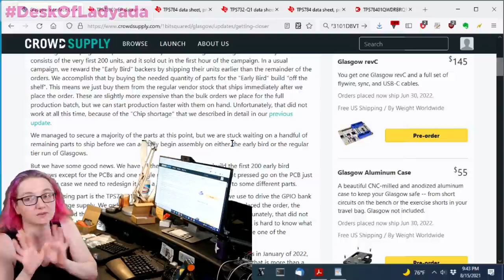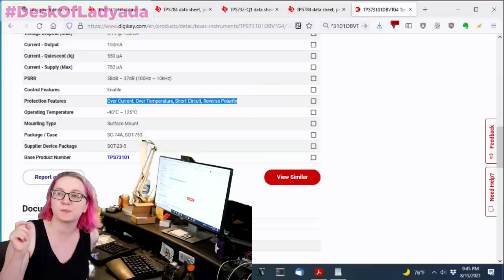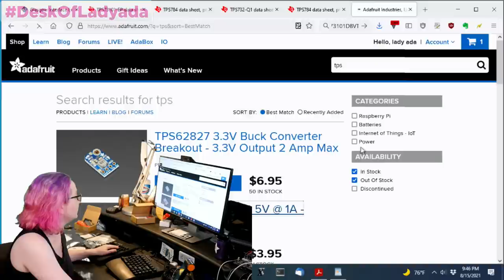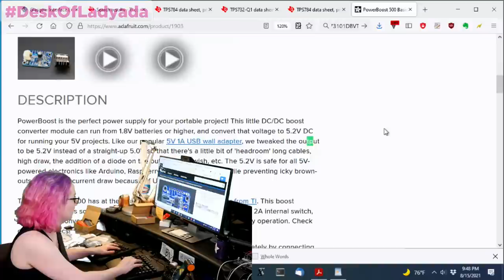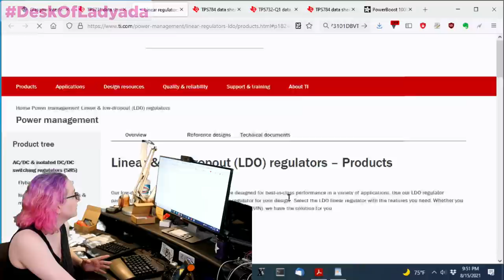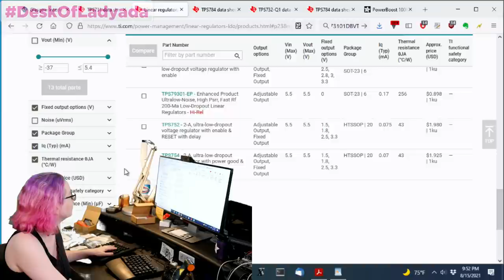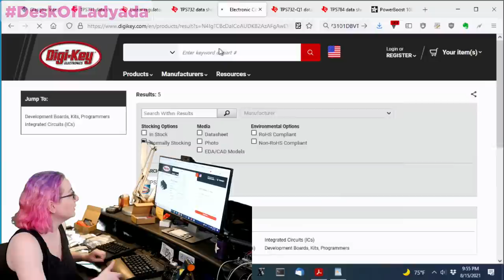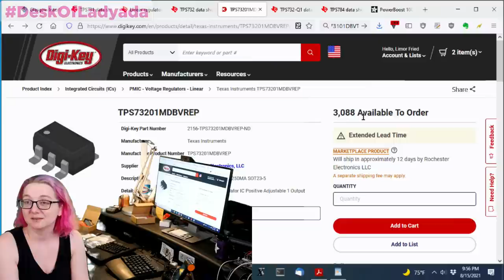Desk of Ladyada - Adafruit Breakout Board Styling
We just posted about a clip from a new movie out this month called "The Suicide Squad" which, for like a tenth of a second, has an Adafruit breakout board visible as part of an explosive prop. What's funny is how when we streamed this I noticed the board immediately. What makes an Adafruit board so adafruity? We'll cover our style and why we do it that way.
The Great Search - TPS73101 Ultra-Low Dropout Adjustable Regulator Alternative

We just got an update notice of a crowdfunding campaign that is struggling with how to find an alternative for their specified regulator, the TI TPS73101. We thought we'd take a look at what alternatives we could find - in case other folks are having regulator-sourcing issues! (This part may not actually be a drop in alternative for this project, we're just using it as inspiration!)